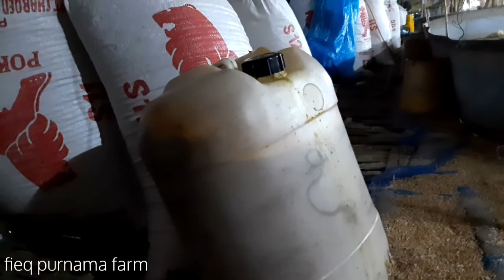jamu ayam pedaging masa brooding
Peran jamu ayam pedaging masa brooding sangat bermanfaat bagi kesehatan ayam broiler karena akan meningkatkan imunitas tubuh ayam broiler dan menghindari terjadinya penyakit yang disebabkan oleh bakteri dan jamur sehingga pemberian jamu untuk ayam broiler berperan penting dalam pencegahan

Manfaat jamu ayam pedaging masa brooding selain pencegahan penyakit juga bisa digunakan sebagai obat herbal tradisional